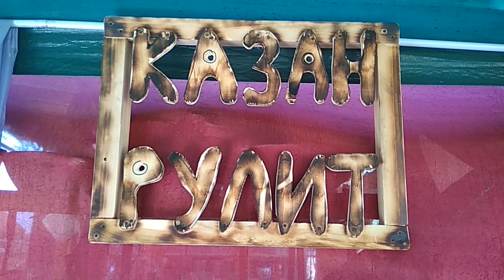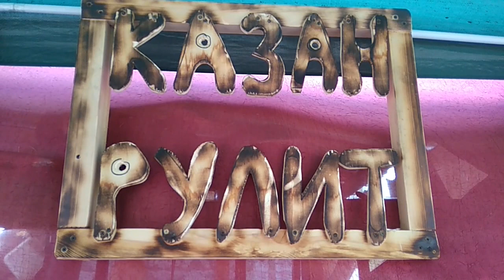КУРИЦА В ТОМАТНО-ГРИБНОМ СОУСЕ В КАЗАНЕ НА КОСТРЕ